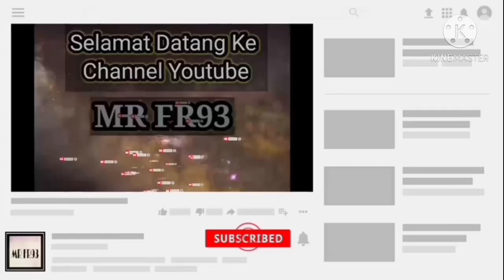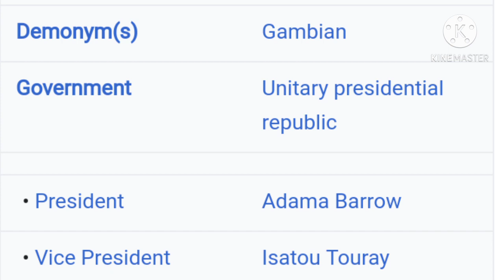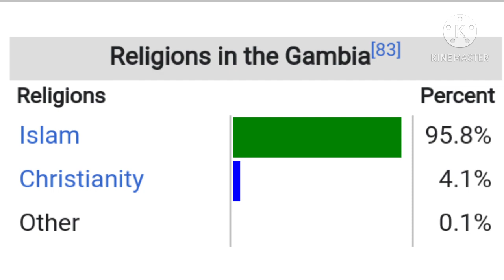Country Vlog : Gambia Negara Asal Mouhamadou Sumareh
Hari ni kita bercerita mengenai negara asal Mouhamadou Sumareh iaitu Gambia. Beberapa maklumat yang perlu kita tahu pasal Gambia. Jom tonton video ini.. semoga bermanfaat

rujukan

Penyanyi Asal : Peterpan
Gitar fingeratyle cover : The Superheru

gambian pouched rat,
gambian,
gambia beach,
gambia vs gabon 2020,
gambia song,
gambia national anthem,
gambia country,
gambia beach boy,
gambia vs,
gambia army,
gambia anthem,
gambia army 2020,
gambia accent,
gambia banjul,
gambia city,
gambia capital city,
gambia city 2020,
gambia drew binsky,
gambia dance